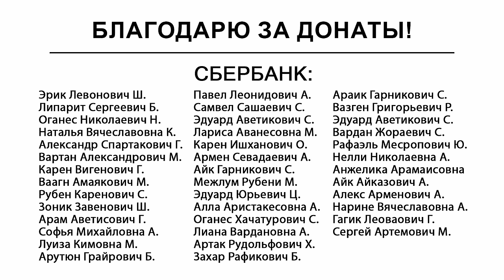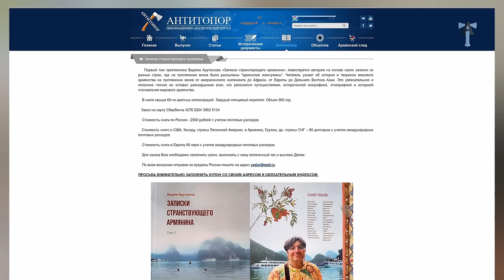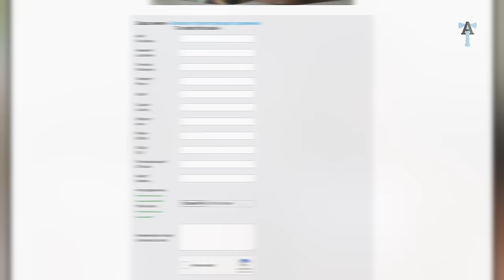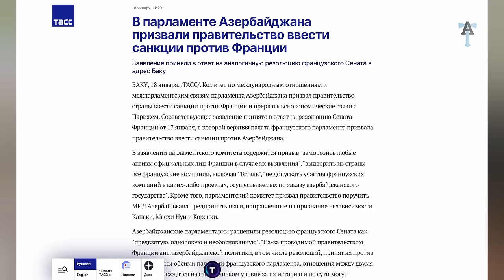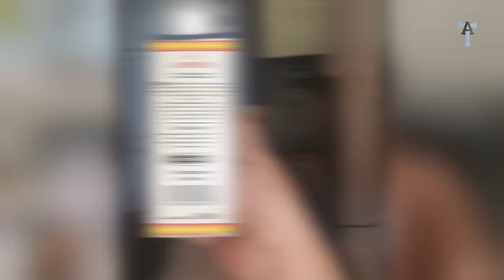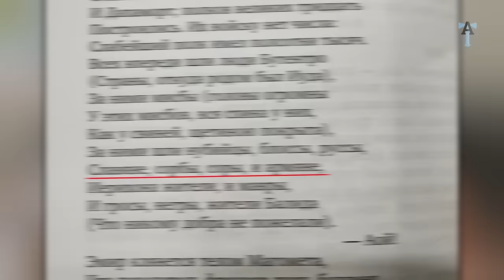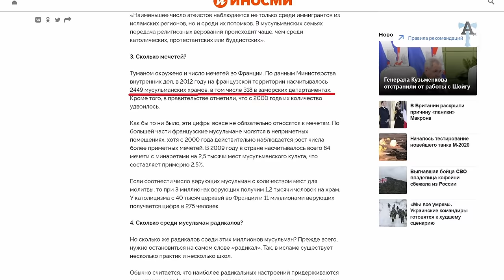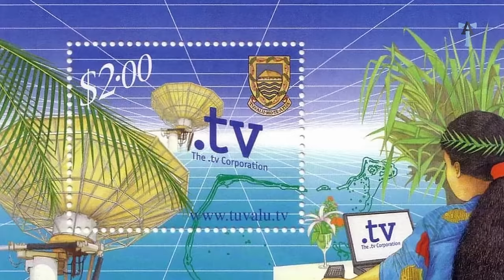Французский дог и лай закавказской шавки